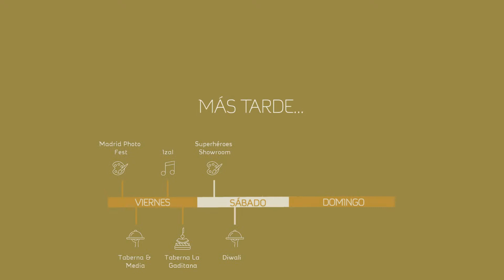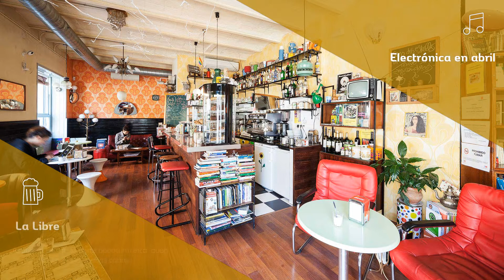Planes cañeros fin de semana 5-6-7 de abril